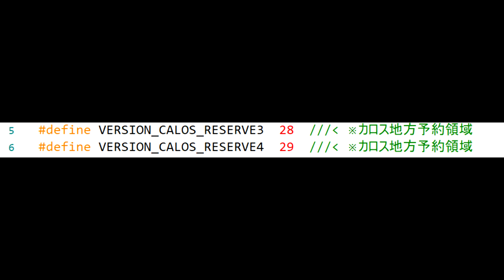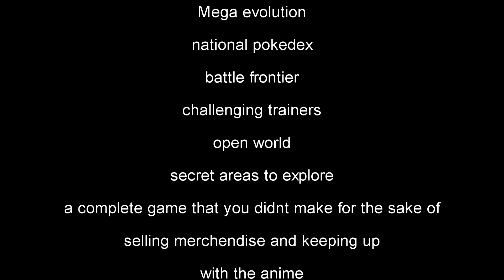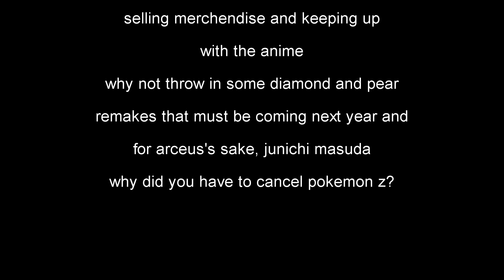All I Want From Gamefreak Is Pokémon Z